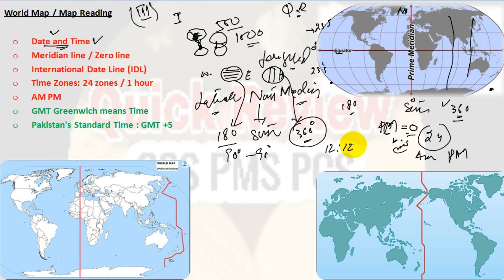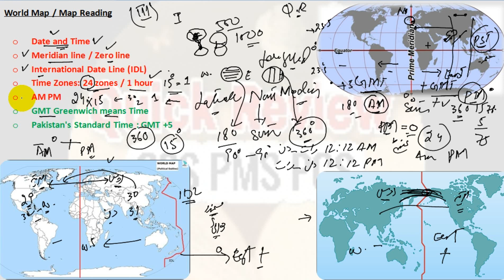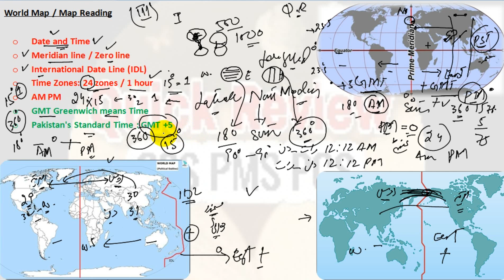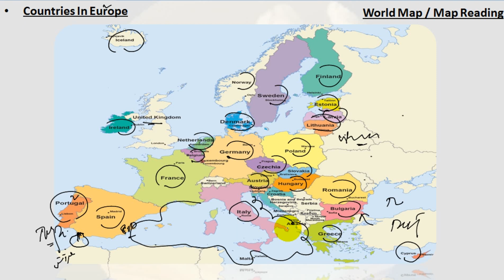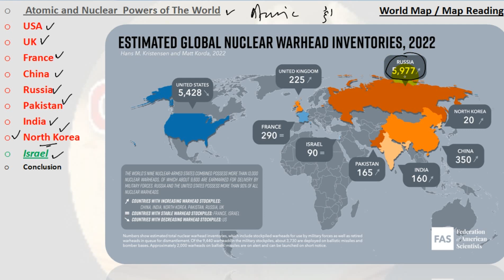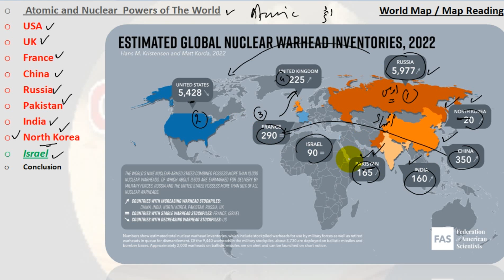World Map -03 in Urdu Hindi | World Geography -03 Explained Urdu Hindi | Map Reading | Gk series